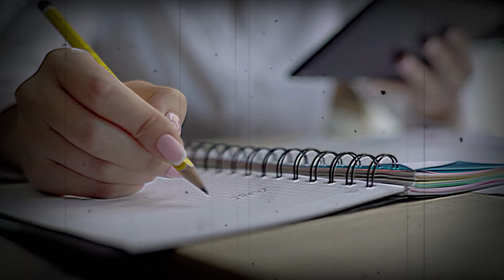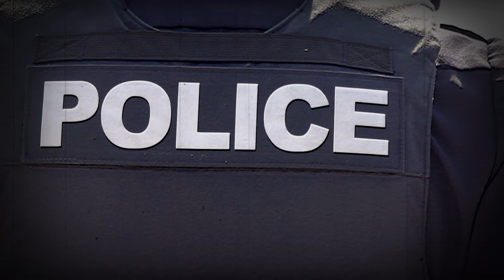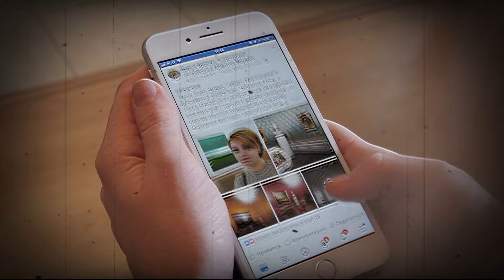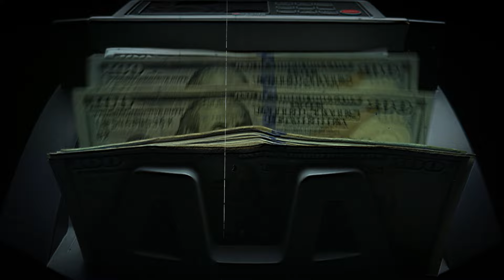Daughter's Affair With Foster Father Triggers A Horrific Murder | True Crime Story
In the seemingly perfect world of a close-knit family in Willoughby Hills, Ohio, a dark and tragic true crime story unfolded. The Knoefel family, led by Kevin, a truck driver, and Lisa, a social worker, appeared to have an idyllic life. They raised their three daughters in a cozy, three-bedroom home, filled with love, care, and a playground of toys. However, beneath this peaceful facade lurked the shadows of a true crime story, a tale not just of jealousy or minor family conflicts, but of troubled childhoods, complex relationships, and the painful reality of a mother’s untimely death.
On the night of the 12th, as Kevin Knoefel left for work, Lisa stayed home with their daughters, unaware that their perfect life was about to shatter. At around 10 p.m., Lisa followed her routine, putting her three-year-old daughter, Haley, to bed. Megan, the 13-year-old, retired to her room, while Sabrina, the eldest at 18, stayed up to finish her schoolwork. In the quiet of the night, Sabrina, feeling a headache, decided to go downstairs to find some painkillers. What happened next would be etched in the annals of true crime stories.
This tragic event is not just another true crime story; it’s a reflection on the dark realities that can hide within a family. The Knoefels' story reminds us that even in the most seemingly perfect lives, a true crime story can lurk in the shadows, waiting to unravel the facade. This is a true crime story that goes beyond the ordinary, revealing the complexities and tragedies that can exist behind closed doors.
Crime Challenge Channel, where true crime story are so shocking they almost feel unbelievable - but they're all true crime story. No fiction here, just the most incredible true crime story! The content we provide is intended to educate and provide information for viewers. brings knowledge to the audience with a deeper perspective on the tricks and psychology of criminals in order to prevent them. In addition, we provide laws so that viewers can better understand the criminal codes of the United States
Do you find yourself captivated by true crime story that defy belief, haunted by the echoes of unsolved mysteries or drawn into the dark corners of the criminal mind? Then you have discovered your paradise!